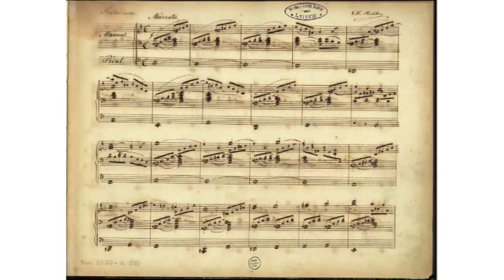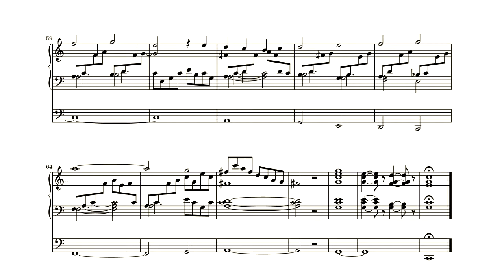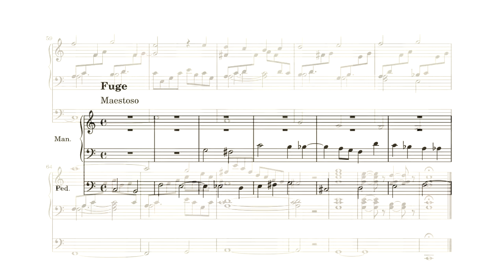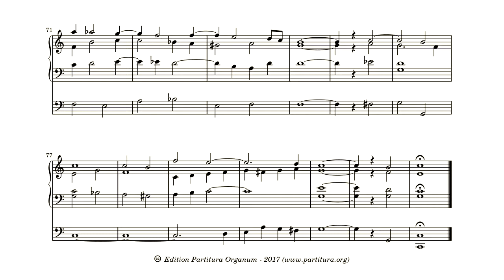Ernst Friedrich Richter, Präludium und Fuge, C dur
The source for this publication is a handwritten copy by August Wilhelm Bach of 6 preludes and fugues composed by Ernst Friedrich Richter. One of them has an opus number, but the rest has not. I do not know whether that is because they have not been published before or because Bach simply did not notate the opus number. If somebody knows the opus number that belongs to this Prelude and Fugue, I’d like to hear it.
Both the prelude and fugue are well written. Bach did not notate any dynamic indications in his copy. I choose to play this one with full plenum.